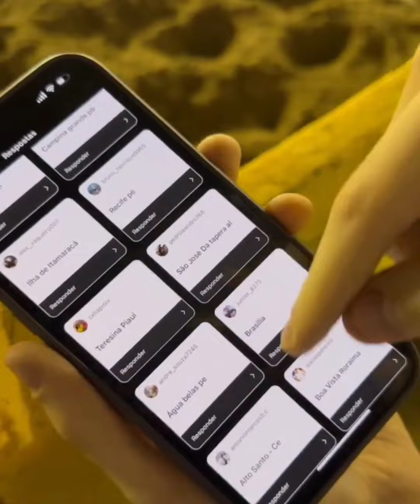NATHAN EXPLICANDO POR AINDA NÃO COMEÇOU